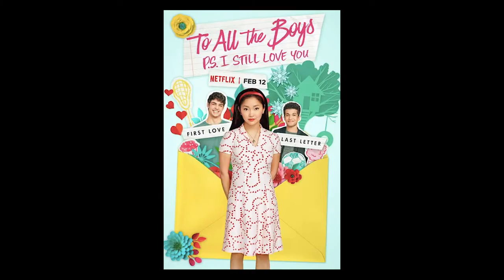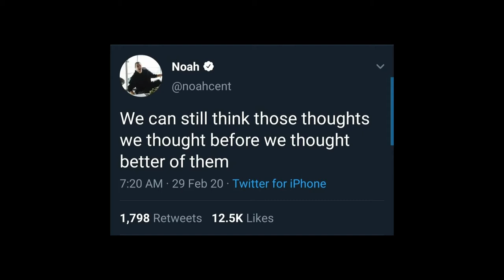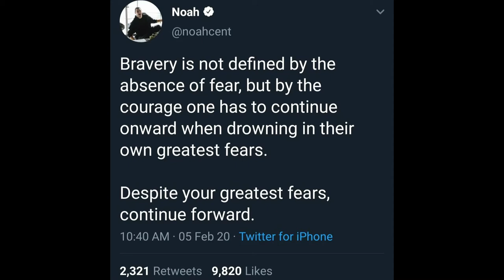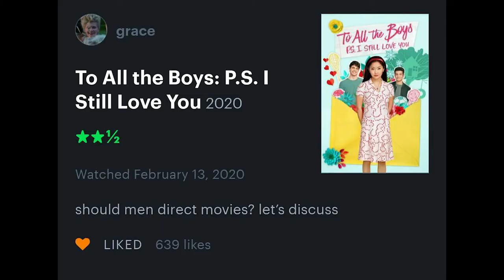John Ambrose VS Peter Kavinsky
In this video I discuss To All the Boys: P.S. I Still Love You and its lack of a plot.  I also talk about Lara Jean and Peter's toxic relationship and the problematic film structure of having a female-led story directed by a man.